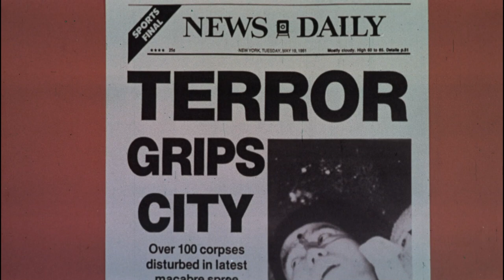Doctor Butcher M.D. (1980) Trailer HD 1080p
HD 1080p trailer for the 1980 horror film Doctor Butcher M.D. aka Zombie Holocaust, directed by Marino Girolami, starring Ian McCulloch and more.